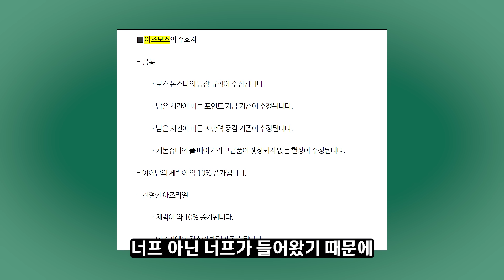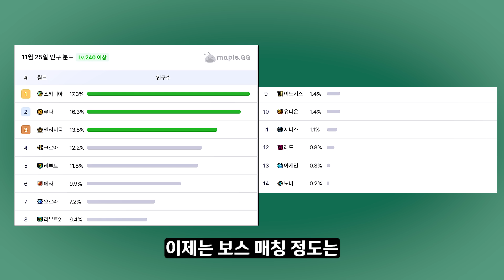[메이플] 쇼케이스 찍신? 🦸‍♀️무당+탐정 전부 접신 완료! 🕵️‍♂️ 2024년 겨울방학 이벤트 🎶 넥스트 쇼케이스 예상해보기🚀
0:00 오프닝
0:15 6차
03:14 리마스터?
05:36 다음?